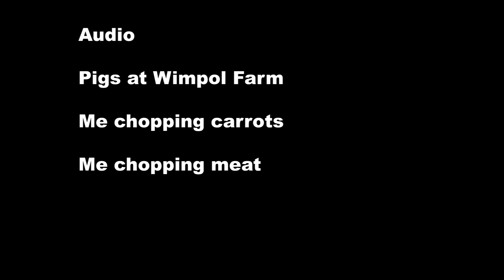Over lay experiment (no audio)